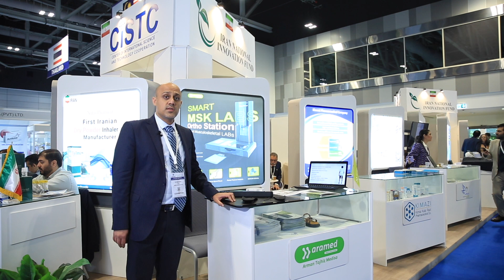OHEC 2023 Exhibitor Testimonial – Aramed Health Tech Studio